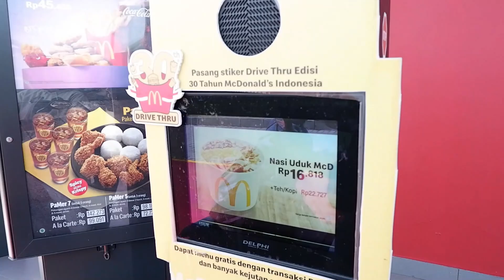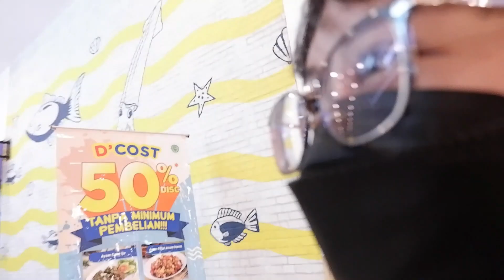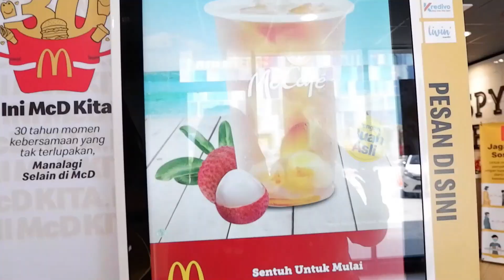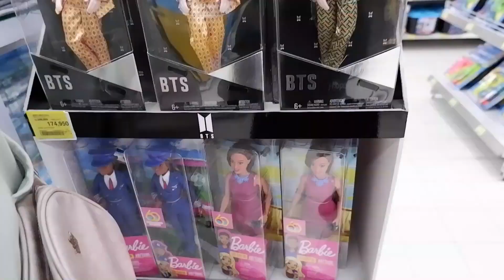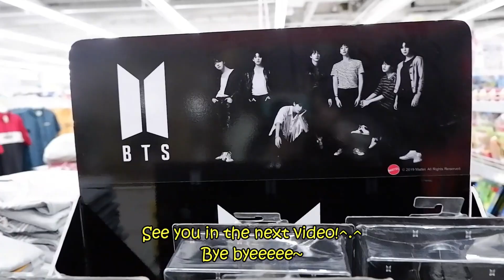HUNTING BTS MEAL DI KOTA KU TAPI...😭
Annyeonghaseyo Yeorobun!👋🏻
Karena banyak dari kalian yang minta aku buat ngevlog jadilah aku coba ngevlog waktu nyari BTS Meal kemarin, jujur aku nggak tau mau ngomong apa kalau udah menghadap kamera karena baru pertama kalinya ngevlog jadi kayak aneh gitu wkwk, but i hope you guys enjoy the video!😗💜
Borahae~💜